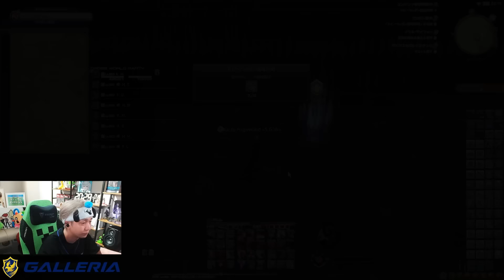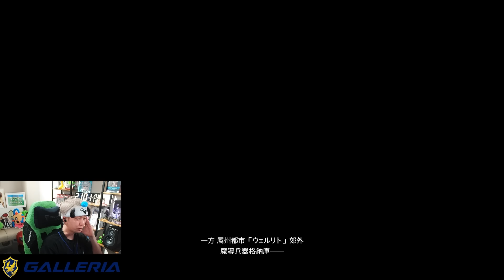床ペロしたにも関わらず勝利を目前に煽り散らかすヘンディー【ヘンディー/トナカイト/FFXIV】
元配信
タイトル：漆黒5.2　※Twitch

0:00 OP
0:42 予想はイル・メグ
11:29 ピチピチなパイロット
15:25 初見殺し
20:07 エメラルドソニック
32:24 本日の名探偵NPC
33:23 ED

使用しているPCはこちらからチェックしてください!

幼少の頃からゲームにハマり、ゲームと共に過ごしてきました。
だからと言ってめっちゃ上手いというわけでもない僕です。
あ、評価とコメントもよろしくお願いします。